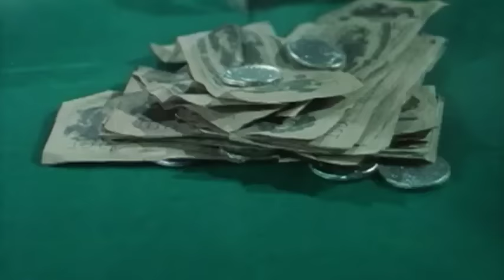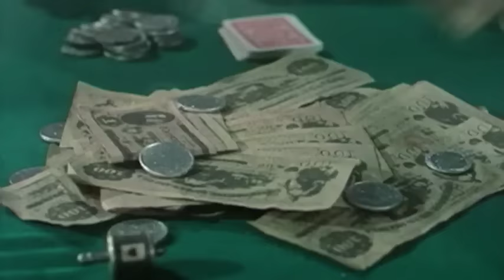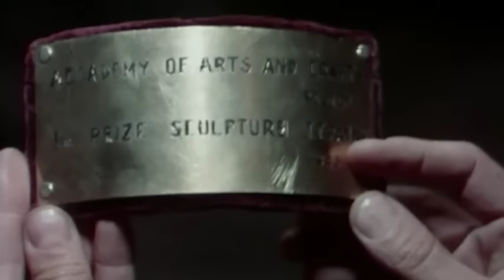... If You Meet Sartana Pray for Your Death | Western | Full Movie in English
Director: Gianfranco Parolini
Writers: Luigi De Santis, Fabio Piccioni, Adolfo Cagnacci
Stars: Gianni Garko, William Berger, Sydney Chaplin
(1968)

A cabal of dignitaries hire Mexican and American gangsters to steal their bank's shipment of gold as part of an insurance scam, but master gunfighter Sartana interferes with their plans.